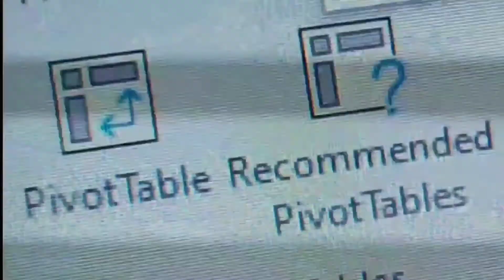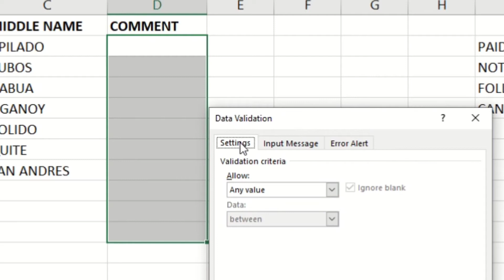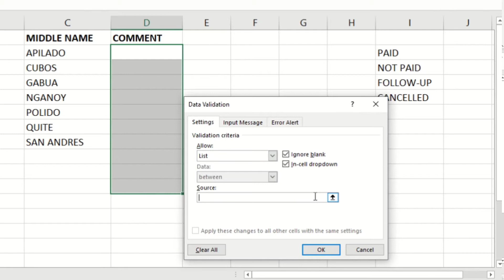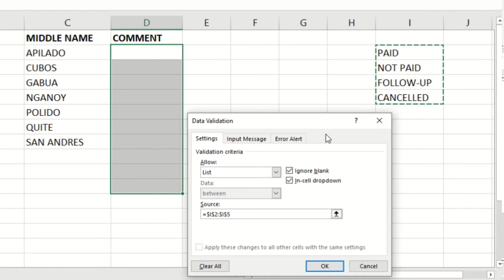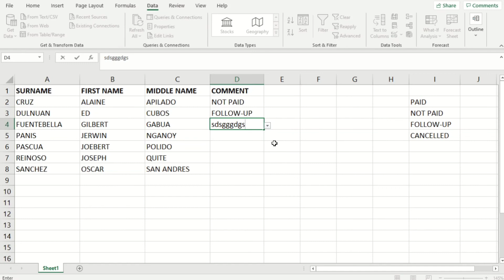Paano gumawa ng List sa excel (Use a drop down list tips 2023)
Gagawa tayo ng drop down list gamit ang Data validation.